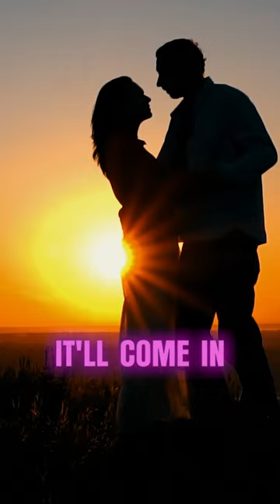How to release energy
Its time to look within and allow the energy to release from within!